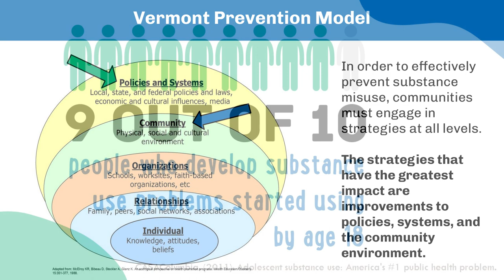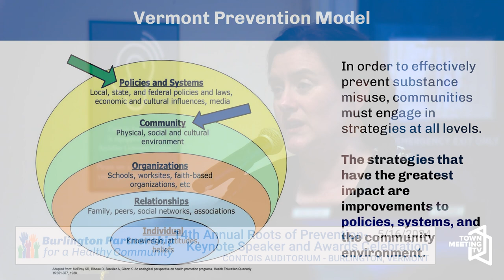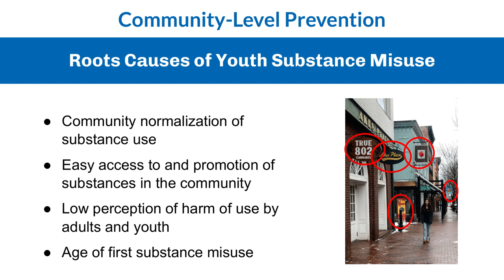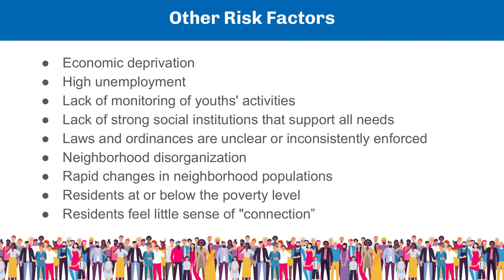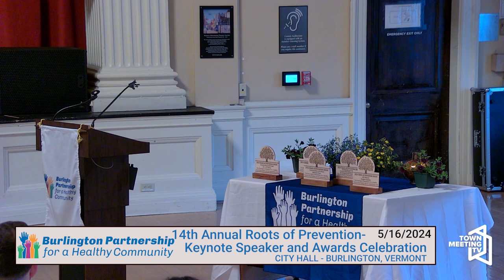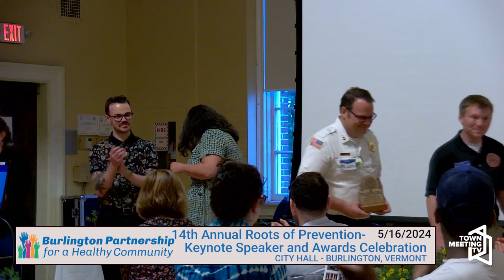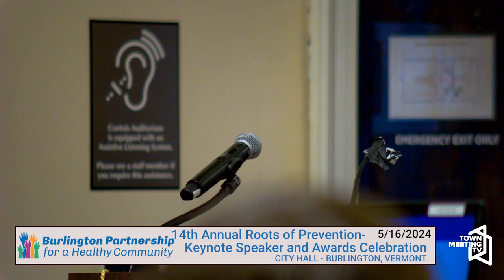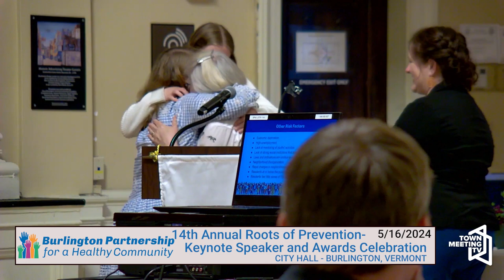14th Annual Roots of Prevention Keynote Speaker and Awards Celebration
From the Organizer:

Burlington Partnership for a Healthy Community recognizes local professionals working to make the Queen City a safer, healthier place.

The Burlington Partnership for a Healthy Community invites you to attend our annual Roots of Prevention Award Celebration to honor the outstanding contributions of our awardees to support a safe and healthy place in which we all can live, work, and thrive!

Join us in Contois Auditorium in Burlington City Hall as we gather with neighbors over food, listen to our guest speakers, and celebrate our community changemakers!

Established in 2009, our Roots of Prevention Awards Celebration is an opportunity for us to recognize and thank changemakers who have had a direct, positive, or transformative impact on the health and wellness of our neighborhoods and community.

Often this work is difficult, may lack recognition, and goes above and beyond expectations. During this event, we gather to recognize the people, programs, and organizations doing this important work.

5/16/2024